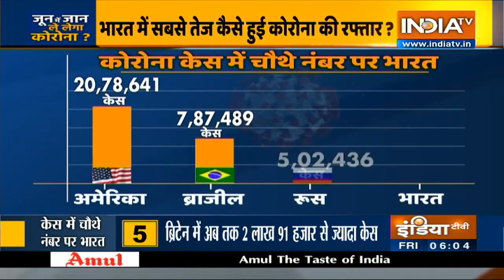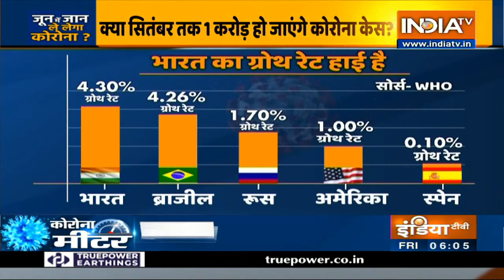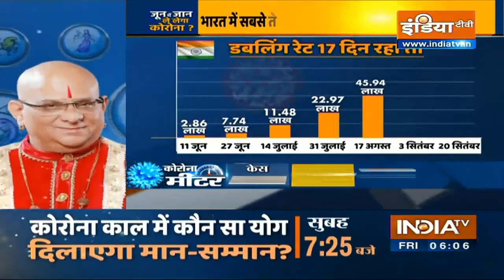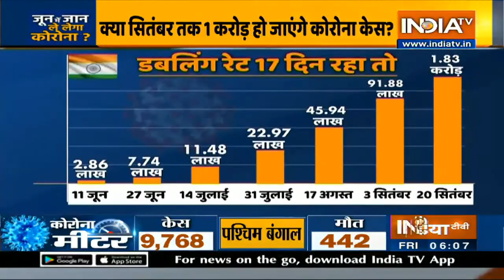COVID-19 Outbreak: India Surpasses UK, Now 4th Worst-Hit Country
India on Thursday went past the United Kingdom in terms of coronavirus cases to become the fourth worst-hit country with a caseload of 2,97, 205, according to the Worldometer.

India has registered over 9,500 cases for the seventh day in a row, while the one-day casualty figure crossed the 300-mark for the first time on Thursday.

India is now at the fourth spot, only behind the US (20,76,495 cases), Brazil (7,87,489) and Russia (5,02,436), as per Worldometer figures.